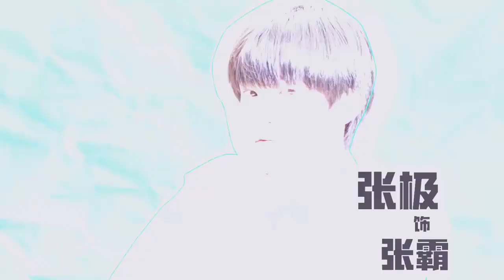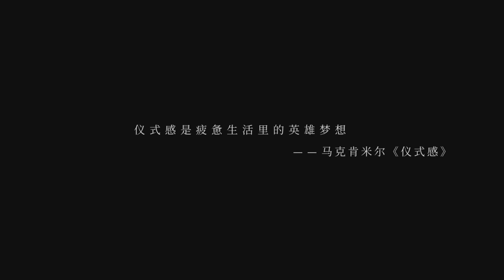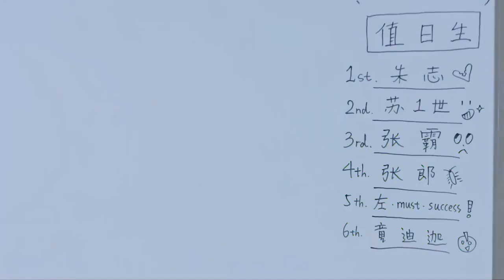【TF家族】网剧《三班，不一般！》第二集（无间道）| Class 3, It's Extraordinary! EP04 (Indo Sub)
Halo semua!
Mohon maaf apabila ada kesalahan dalam teks, atau apabila teks terlalu cepat atau lambat.
Maaf apabila ada teks yang terlewat atau kosong.
Terimakasih atas perhatian dan dukungannya.

Translate by : Helen, Kathleen, Angl, Dhita, Fira
Editing by : Vika, Kathleen